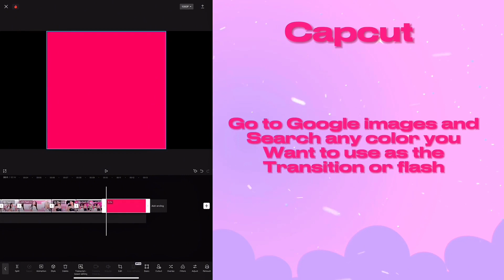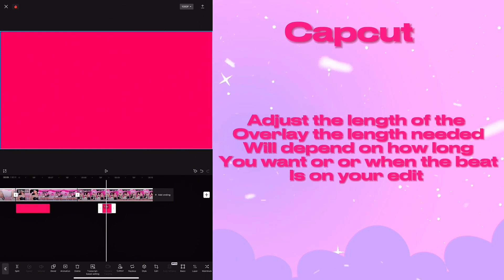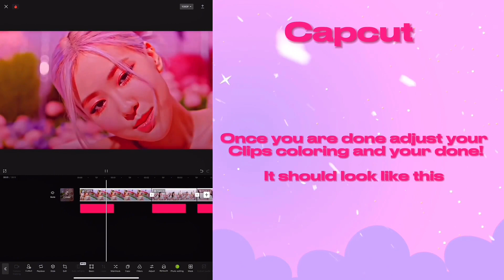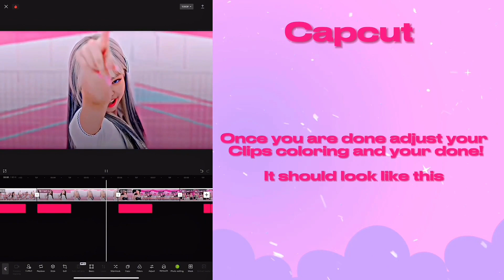Kpop Viral Color Transition Trend Tutorial | Tiktok Edit Trend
🔍 About This Video:

Capcut Color Transition Tutorial - All Details Of My Quality Can Be Found On The Tutorial Playlist Linked Below